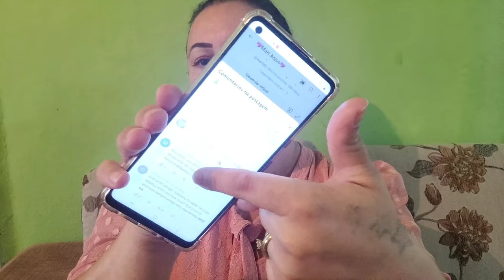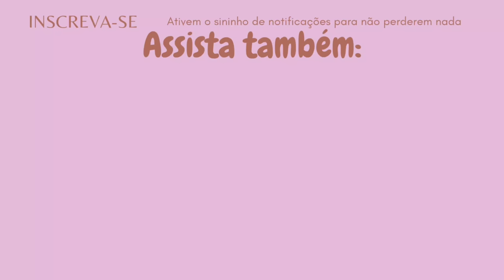RESPONDENDO PERGUNTAS DA COMUNIDADE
Olá meus amores, muito prazer me chamo Mariéle mas podem me chamar de Mari,nesse vídeo vou responder as perguntas que vocês me fizeram na comunidade...

"O SENHOR É MEU PASTOR E NADA ME FALTARA"🙏🏻

Quer me enviar algo ou fazer uma parceria para seu canal ou sua empresa?
●Caixa Postal:13029
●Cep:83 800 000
●Mandirituba PR
●Mariéle dos Anjos
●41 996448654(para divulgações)